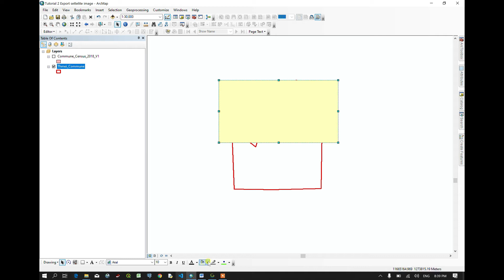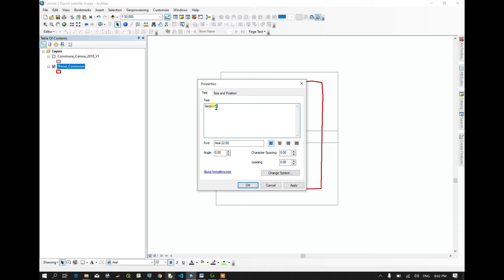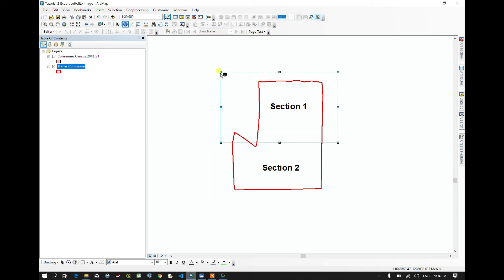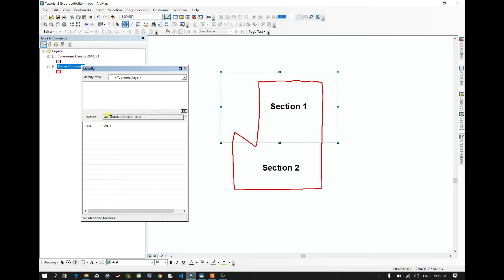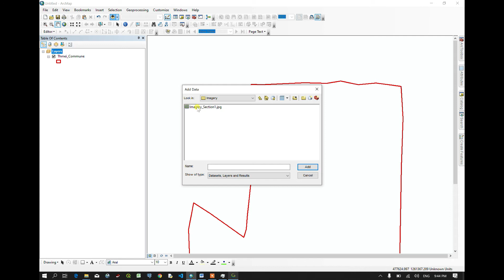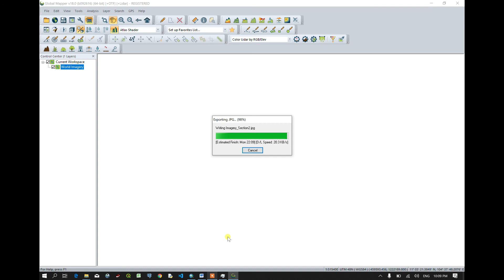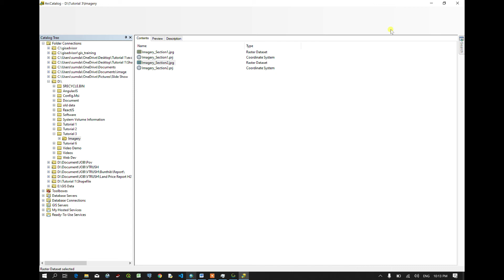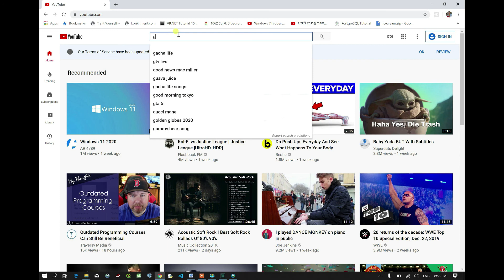Tutorial 3 How to export satellite image using Global Mapper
Thanks,
You Have A Nice Day!
From Sum Dara